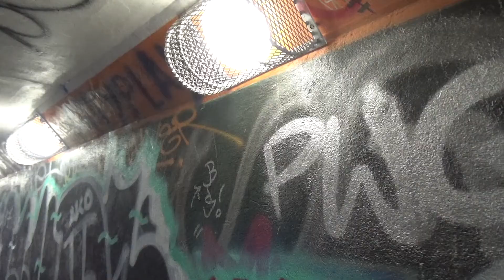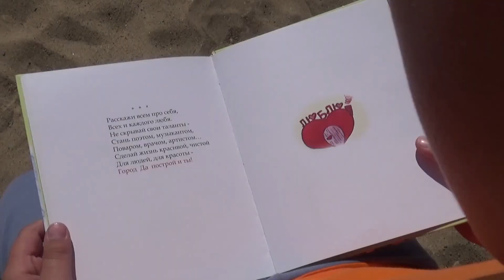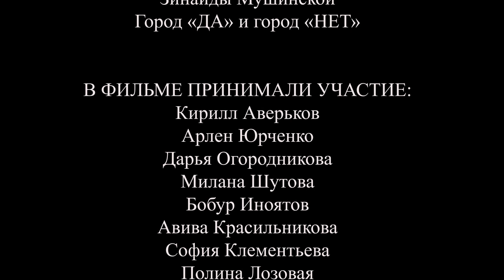"Город ДА и город НЕТ" - короткометражный фильм - Media Camp KIDSTV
По мотивам сказки Зинаиды Мушинской.
Учебный фильм созданный ребятами в Летнем лагере Media Camp KIDSTV 2020, который проходил на  базе Детской Академии Телевидения и Радио KIDSTV.
Творческая мастерская "Кинопроизводство".

Наставники:
режиссура - Екатерина Мандрукевич
актёрское мастерство - Паулина Чюрлите
операторское искусство - Иван Шибаев